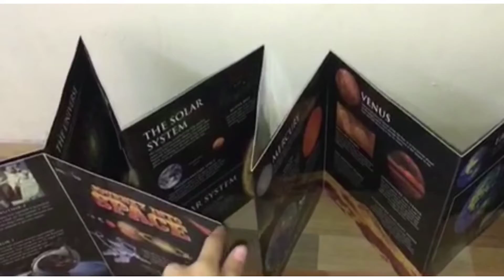Journey Into Space - Pop Up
Stand-up STEAM books to view and read all pages in a go. With Pull-Outs & Lift the Flap| STEAM Concertina To Place Order Check Below Link,